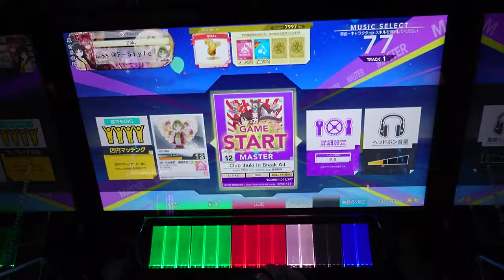【CHUNITHM】Club Ibuki in Break All（MAS 12）AJ [手元動画]【チュウニズム】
Player：@F-Style

最初なかなかフルコン取れませんでした。。
度々出てくるトリルの巻き込みがキツイですね。